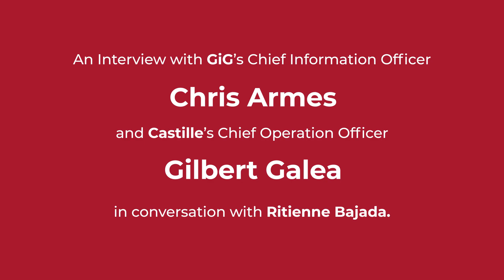Tech Talk on Remote Teams